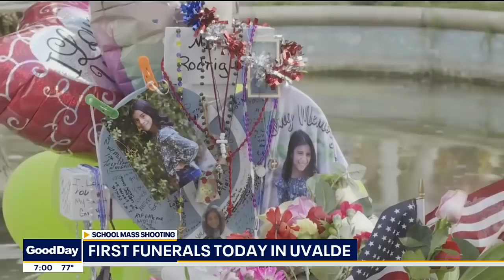First funerals being held for Uvalde school shooting victims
There is anger and there is still grief in the South Texas city where a gunman killed 19 children and two teachers in a school one week ago today. Funerals are starting for some of the victims while many are waiting to hear why police delayed going into the classroom to kill the gunman.